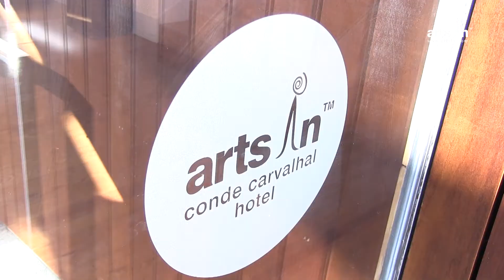Arts In Hotel Conde Carvalhal - Boutique & Gallery Hotel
to make your reservation